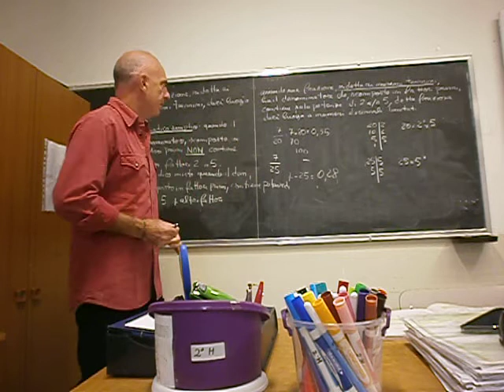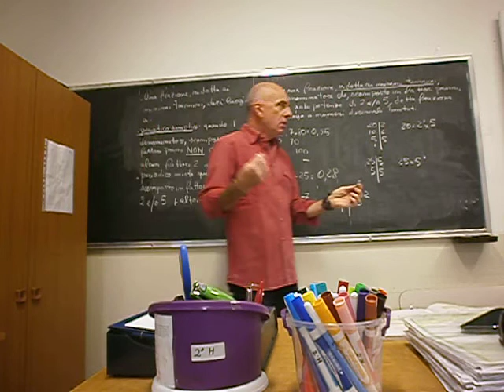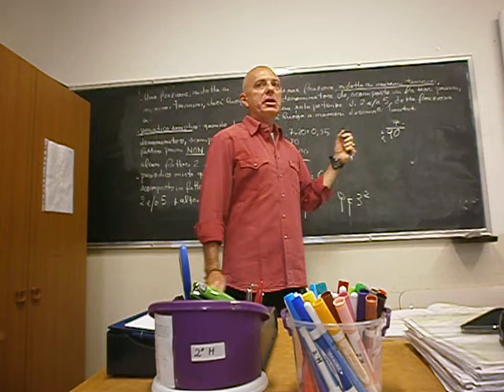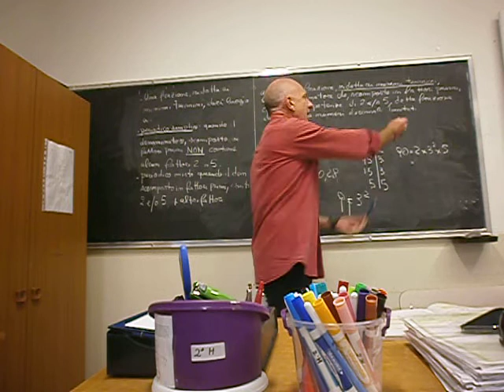Cl 2 Numeri decimali 2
Frazioni e numeri decimali